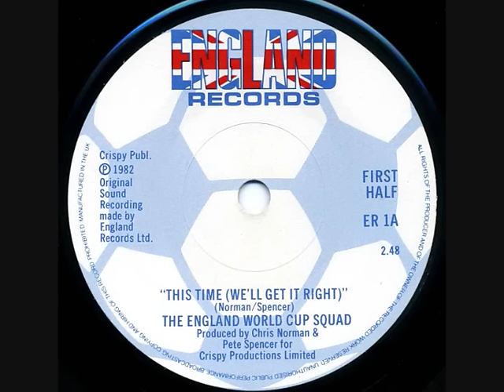1982 ENGLAND WORLD CUP SQUAD - 'This Time, We'll Get It Right' - 45rpm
Wrong!
The 1982 World Cup was held in Spain. Ron Greenwood's men, under the new Group rulings, were out without losing a game!